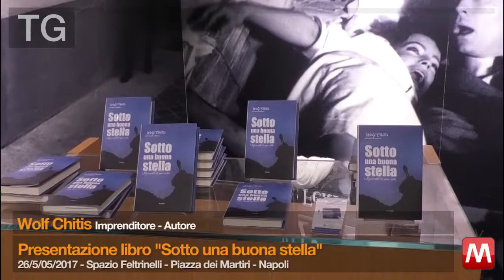TG 25/05/2017 Wolf Chitis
TG 25/05/2017 Wolf Chitis - Imprenditore - Autore
Presentazione libro “Sotto una buona stella” di Wolf Chitis
Spazio Feltrinelli – Piazza dei Martiri – Napoli